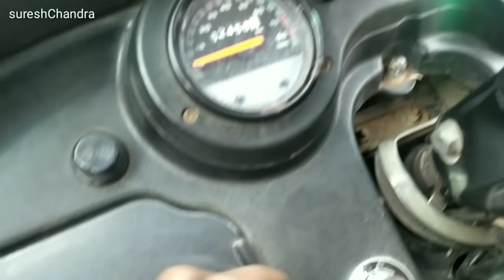Head Light And Relay Problem 4stock Bajaj Auto Rickshaw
मेरा नाम Suresh chandra Prajapati हैं  और स्वागत करता हूँ आप सभी प्यारे मित्रों का हमारे YouTube चैनल   "Suresh chandra Prajapati " मे l

अगर हमारी विडियो आपको अच्छी लगती हैं तो आप हमारे चैनल को Subscribe  जरूर करें और  अपलोड होने वाली Latest वीडियो  Notifications के लिए Bell lcon  दबा कर All Notifications सेलेक्ट करें l

                    YouTube Friends

आपलोगोे ने जो अपना प्यार और Support हमें दिया है उसके लिए दिल से धन्यवाद !! Suresh ,,,, 🙏🙏🙏